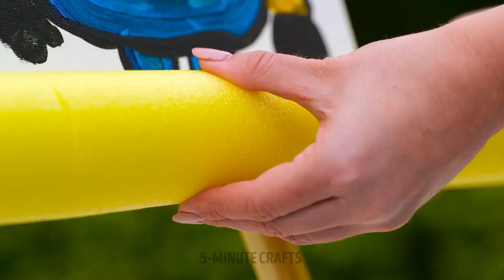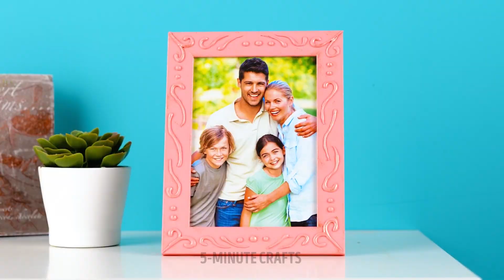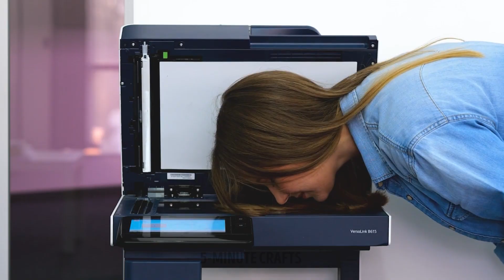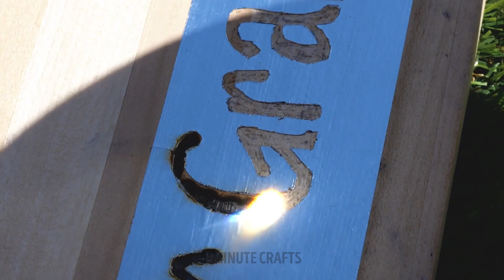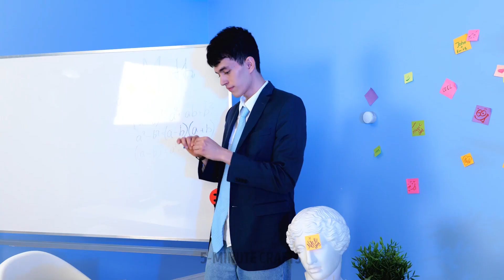Awesome Painting Hacks For Beginners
Anyone can take 5 minutes to relax, de-stress and put their minds to work in a simple way. With these drawing hacks and painting ideas you will discover how easy it is to create art. We will give you the best ideas for beginners and sketch lovers. We challenge you to practice as much as you want to improve your technique and become a fabulous artist. Go to the desk and discover how to transform a white hour into a true work of art. Ready to start? Let's go!

We gift YOU Awesome Painting Hacks For Beginners.
TIMESTAMPS:
00:00 – Dotted art
01:29 – Cup painting
03:15 – Beautiful flowers
05:00 – DIY picture frames